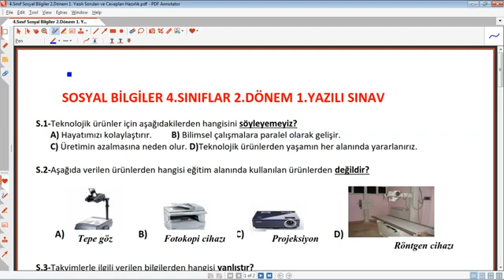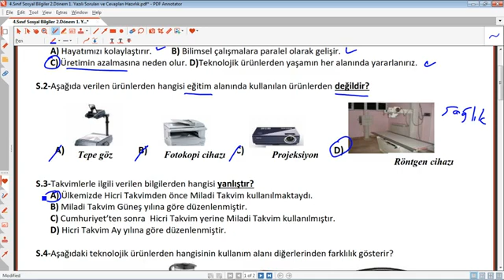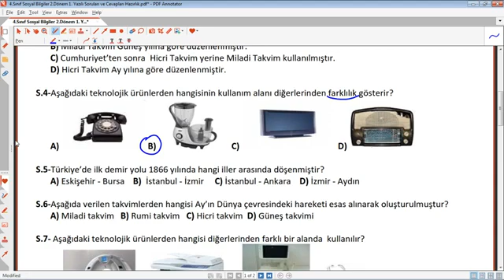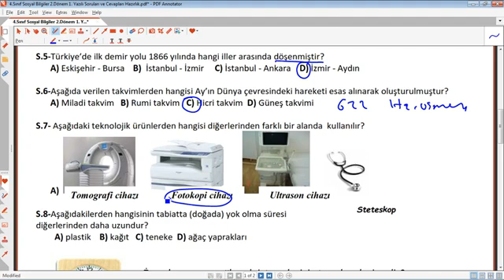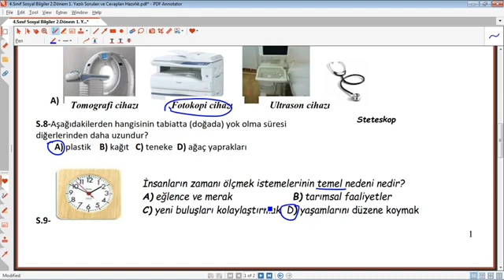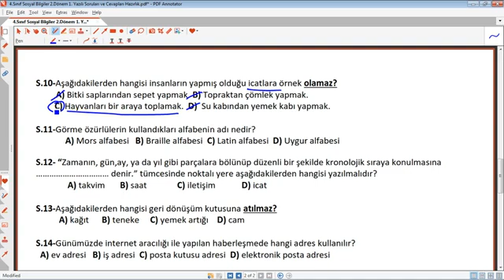4 Sınıf Sosyal Bilgiler 2 Dönem 1 Yazılı Soruları ve Cevapları Hazırlık